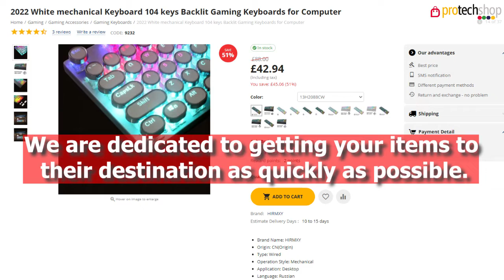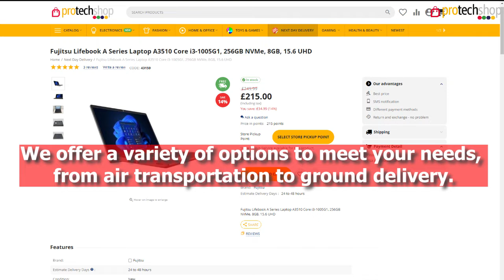Next Day Delivery | Free and Fast Delivery | Online Shoping | Protechshop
Protechshop is an online shopping store in the UK with a physical outlet in London. The store offers a variety of products at discounted rates. The online store is a perfect place to shop for Gaming Accessories, lighting accessories, lamps, computer accessories, RC robots, tech gadgets, unique gadgets, fashion products, and much more at lower prices compared to similar websites.
Protechshop has
✔️Kitchen Tools
✔️Portable Electric Heaters
✔️Smart Tools
✔️Men/Women Fashion
✔️Mobile Accessories
✔️Gaming Accessories
✔️Lighting Accessories
✔️Computer Accessories
✔️RC Robot
✔️Unique Tech Gadgets
✔️Home Gadgets
✔️Garden Tools & Gadgets

(Mega Deals, Mega Offers)

𝗬𝗼𝘂 𝗖𝗮𝗻 𝗩𝗶𝘀𝗶𝘁 𝗢𝘂𝗿 Outlet
📍 Address: 581 London Road, North Cheam, SM3 9AE

🚚 Fastest Delivery
💰 Less Price Than Market
🚚 Delivery in 24 Hours
💱 Return and Exchange Policy

Protechshop
Protechshop UK
Protechshop London
Online shopping
Online Shopping Store
Online Shopping Store in the UK
Online shopping store in London
Sale on online shopping
Portable Electric Heaters
Women Fashion
Wireless Chargers
Lighting Accessories
Computer Accessories
Buy Branded Shirts
RC Robot
Unique Tech Gadgets
Home Gadgets
Fashion Products
Home & Kitchen Accessories
Garden Tools & Gadgets
Gaming Accessories